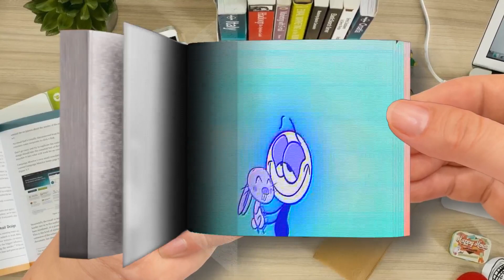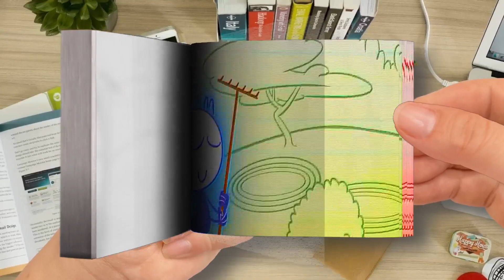Statues Your Own Adventure Part 3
【Flip Book】 Statues Your Own Adventure-Part 3